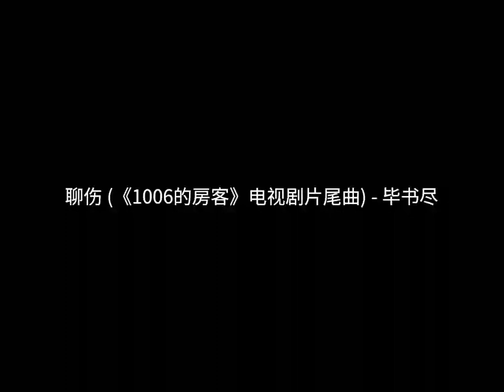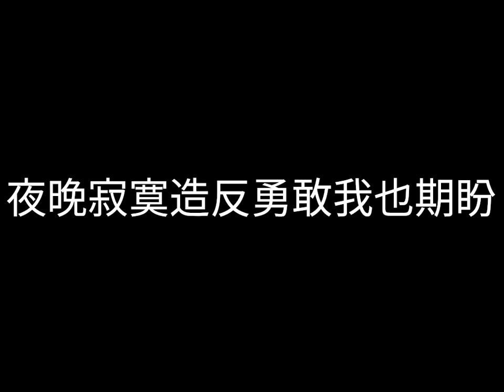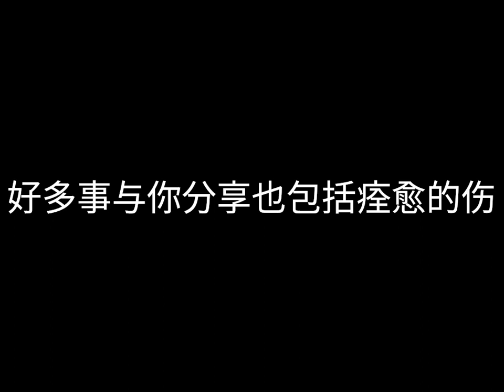毕书尽 - 聊伤 - 歌词版 - 电视剧《1006的房客》片尾曲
《聊伤》是电视剧《1006的房客》片尾曲，由小寒作词，蔡健雅作曲，毕书尽演唱。

歌名：聊伤
《1006的房客》电视剧片尾曲
演唱：毕书尽
词：小寒
曲：蔡健雅
编曲：张晁毓
制作人：陈又齐

虽然时间很短温暖也在习惯
伤感感觉好转尽管有多缓慢
身旁并非一直是无人的港
是没资格要谁陪我等天亮
曾有个人抹去我对永远的信仰
我想先让梦归航
聊伤从不是我爱情的强项
心再慌泪再烫
我擅长自己忍痛再自己坚强
疗伤不该是我爱你的情况
若能忘我会忘
要疯狂的回忆释放我这爱你的心脏
艰难是再重返重返某些遗憾
夜晚寂寞造反勇敢我也期盼
经常有你陪伴我何尝不想
但首要顾虑是你幸福至上
怕会惊醒旧伤的人最抗拒散场
爱我就当帮个忙
心再慌泪再烫
若能忘我会忘
要疯狂的回忆释放我这爱你的心
心再慌泪再烫
若能忘我会忘
要疯狂的回忆释放
我这爱你的心脏
早就爱你的心脏
好多事与你分享也包括痊愈的伤 [1]